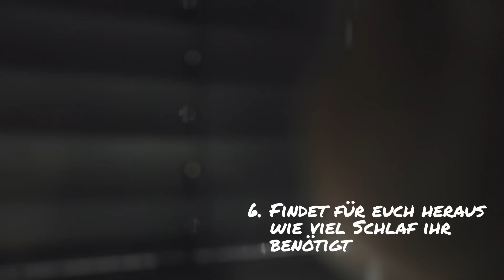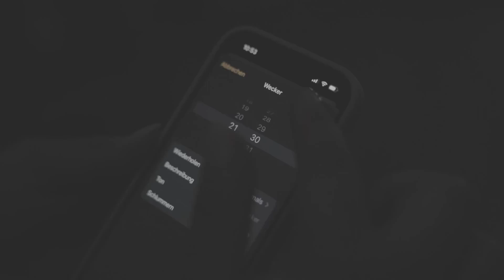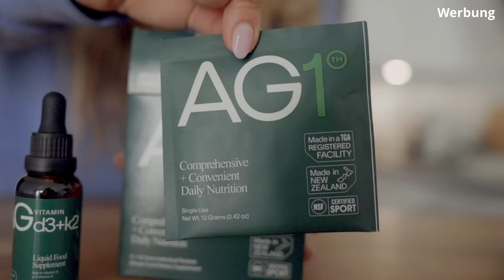Meine TOP 5 HEALTHY HABITS | Gesunde Gewohnheiten für den Alltag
5 healthy habits, die mein Leben verändert haben. In diesem Video stelle ich euch diese fünf gesunde Gewohnheiten vor, und zeige, wie ich diese in meinen Alltag integriere.

Gerade weil unser Alltag oft von Stress und Hektik geprägt ist, ist es mir wichtig, kleine gesunde Gewohnheiten zu integrieren, die meiner körperliche und mentalen Gesundheit guttun.

Von regelmäßiger Bewegung über gesunde Ernährung bis hin zu Entspannungstechniken habe ich hier 5 coole Tipps für euch.

teste AG1 mit 90 Tagen Geld-zurück-Garantie und sichere dir bei deiner AG1 Erstbestellung einen kostenlosen Jahresvorrat an Vitamin D3+K2 zur Unterstützung des Immunsystems & 5 praktische Travel Packs!

📖 MEIN neues BUCH über meine AUSZEIT und über mein COMEBACK

📚 MEINE BÜCHER für tolle FITNESS REZEPTE & WORKOUTS:
▶︎▶︎ Einfach Schlank & Fit
▶︎▶︎ Fitness Sweets
▶︎▶︎ Meal Prep
▶︎▶︎ Trainieren ohne Geräte

🏋🏼‍♀️ Du willst deine Fitness Ziele erreichen und deine Ernährung optimieren? Hier coache ich dich und starten noch heute:

Hey ich bin Sophia, schön dass du hier bist! :) Auf meinen Channel findest du alles rund um das Thema Mental Health, Training, Ernährung, Motivation, einen gesunden Lifestyle und vieles mehr. Ich nehme dich mit auf meine Reise und gemeinsam machen wir die beste Version aus uns selbst. Werde ein Teil der Community und lass uns loslegen! 💪🏻